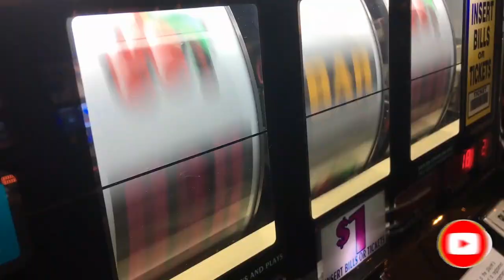Ethical Banks in Australia [Do they exist?]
Ethical, or Environmentally friendly banks? Yeah, you read it right! In this all-new video, you’ll learn about ethical banking in Australia including:

✅ How to help save the planet with your banking habits
✅ The best banks for the environment
✅ Most ethical banks in Australia

00:00 Ethical Banks in Australia [Do they exist?]
00:25 What does Ethical Banking Mean?
01:00 Which banks invest in fossil fuels?
01:30 Most ethical banks in Australia
02:10 How can I make a difference with my banking?